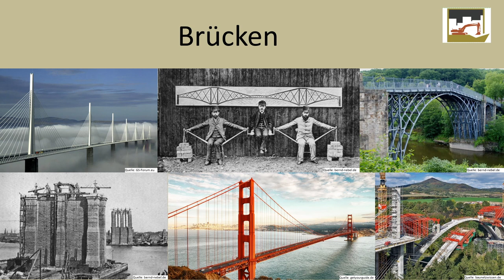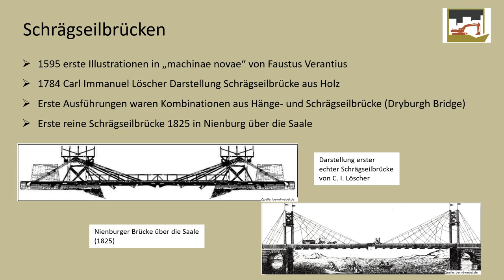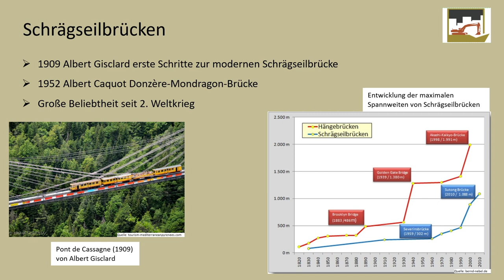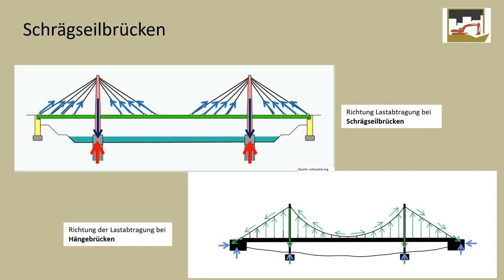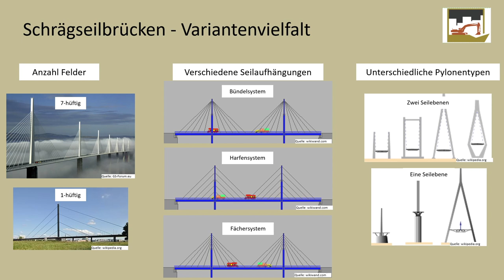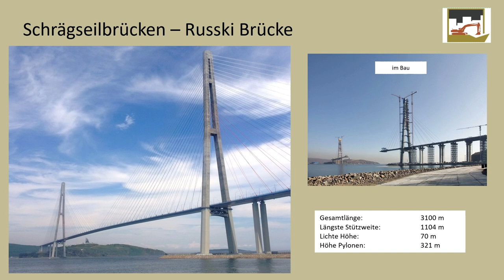Alles wissenswerte zu Schrägseilbrücken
DeGiro Broker (ETF’s und andere Wertanlagen):
Zinspilot
Suche dir die besten Zinsen europaweit raus und erhalte die win-win-Prämie:
OSKAR (Roboadvisor)
10 Euro geschenkt. Ich lege bereits mit OSKAR an. Alles, was Du machen musst, ist ein OSKAR-Konto zu eröffnen und eine erste Einzahlung durchführen. Nutze diesen Link für die Kontoeröffnung:

Nach dem letzten Video über Hängebrücken geht es heute um die vielleicht jüngste Brückenart. Streng genommen sind diese aus dem Prinzip der Hängebrücken abgeleitet. Wir wollen in diesem Video über die sehr interessante und von häufigen Rückschlägen geprägte Geschichtliche Entwicklung der Schrägseilbrücken reden, den Unterschied zu den Hängebrücken deutlich machen und über weitere Grundlagen zu den Schrägseilbrücken sprechen.
Zusätzlich geht es noch um die Lastabtragung, den rieseigen Variantenreichtum bei Schrägseilbrücken mit unterschiedlichen Pylonenformen, Seilaufhängungen (Bündelsystem, Harfensystem, Fächersystem) und Seilebenen.
Zum Schluss zeige ich euch noch ein paar Bilder von der Brücke mit der aktuell längsten Spannweite zwischen den Pylonen, der Russki-Brücke in Wladiwostok.

00:00 Intro
00:48 Geschichte zu Schrägseilbrücken
04:46 Kraftabtragung
05:47 Variantenvielfalt
06:37 Aktuelle Entwicklungen
07:29 Outro